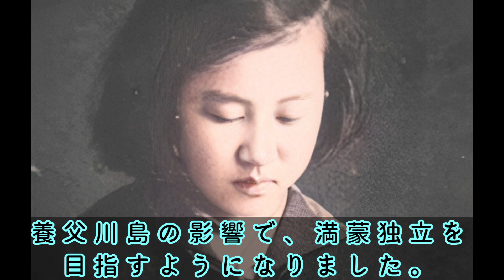中国の王女なのに日本のスパイだった川島芳子！男装の麗人とも云われた美人の末期は？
川島芳子に関しては所説あります。
どこまでが事実なのかは不明です。